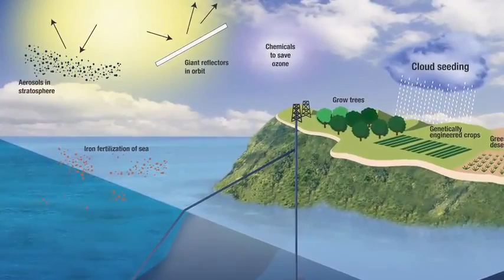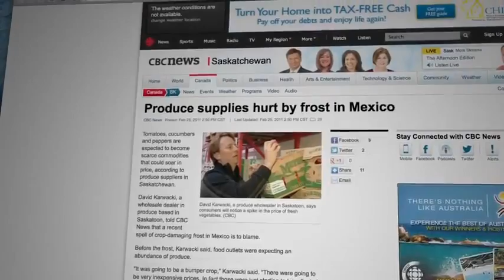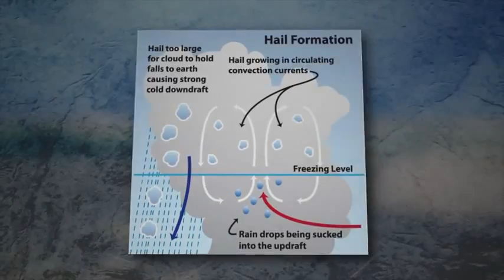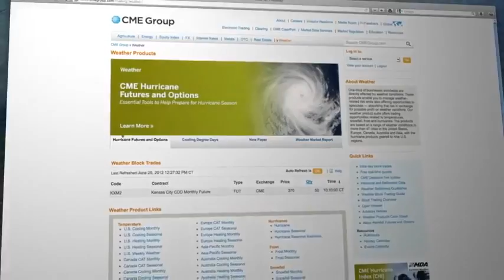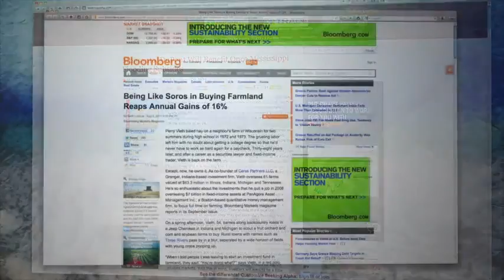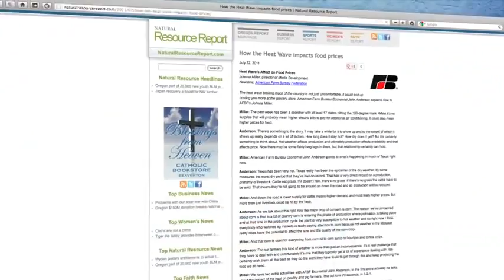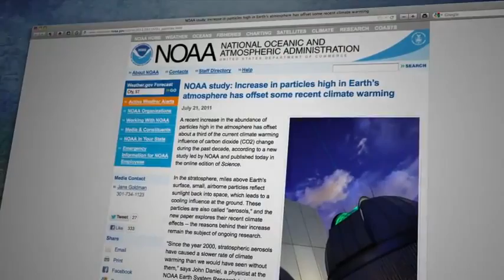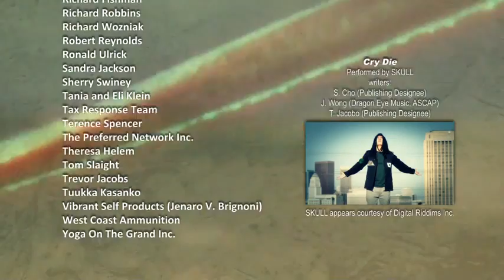Why in the World are they spraying? (subtitulado español)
Personas de todo el mundo se están dando cuenta de que el clima del planeta está cambiando dramáticamente. También están empezando a notar las estelas dejadas por aviones para aceptar la realidad de los programas chemtrails / geoingeniería.

¿Podría haber una conexión entre las estelas y nuestro clima severo? Mientras que hay muchas agendas asociados a estos programas dañinos, ahora es abundante la evidencia que demuestra que la geoingeniería se puede utilizar para controlar el clima. En este documental aprenderás cómo los aerosoles están esparcidas en nuestro cielo se utilizan en combinación con otras tecnologías para controlar nuestro clima.

Mientras geoingenieros sostienen que sus modelos son sólo para la mitigación del calentamiento global, ahora está claro que se puede utilizar como una forma de consolidar una enorme cantidad de energía, tanto monetario y político en manos de unos pocos, por la influencia que el clima de control da ciertas corporaciones sobre los sistemas naturales de la Tierra.

Esto, por supuesto, se está haciendo a costa de todos los seres vivos en el planeta. Dirigido / Producido por Michael J. Murphy y producido / Editado por Barry Kolsky .. Escrito por Michael J. Murphy y Kolsky Barry.